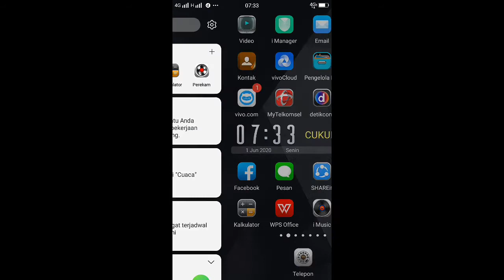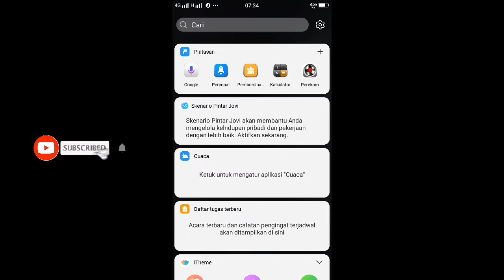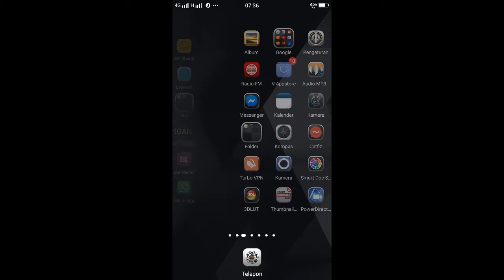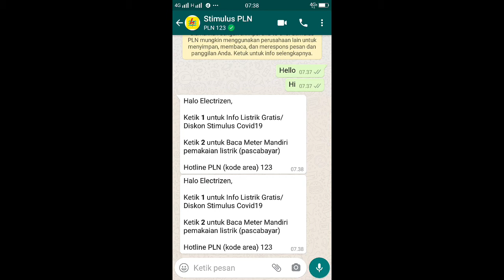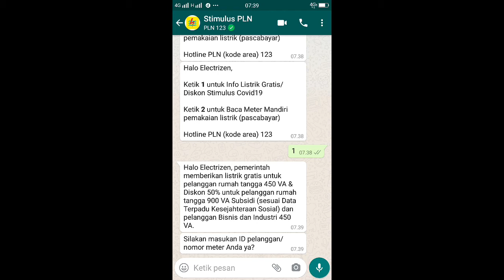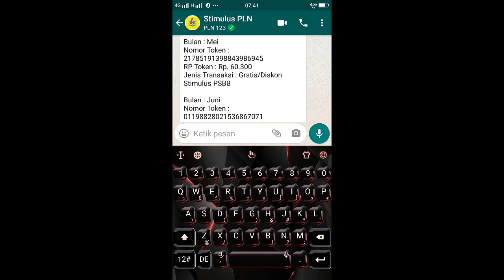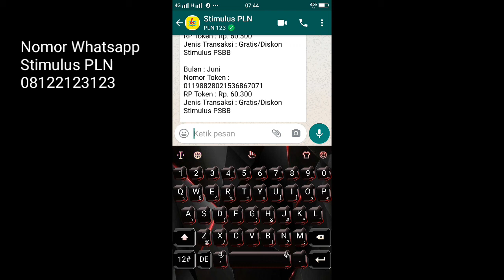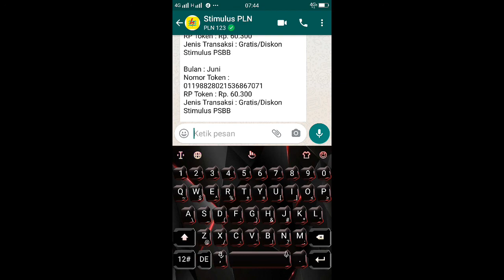Cara Mendapatkan Token Listrik Gratis Menggunakan Whatsapp | Tutorial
Cara mendapatkan token listrik gratis dengan menggunakan Whatsapp sudah saya coba dan berhasil setelah saya masukan di nomor meteran.
token listrik gratis untuk pelanggan 450 VA dan 900 VA bersubsidi menurut Stimulus PLN.

Jangan lupa untuk selalu suport channel ini dengan cara klik tombol like, koment, share dan SUBSCRIBE serta nyalakan loncengnya, agar teman-taman selalu mendapatkan video-video terbaru dari saya, dan apabila video ini bermanfaat silahkan di share. Dan bagi teman-teman yang telah menonton video ini saya ucapkan banyak terima kasih.